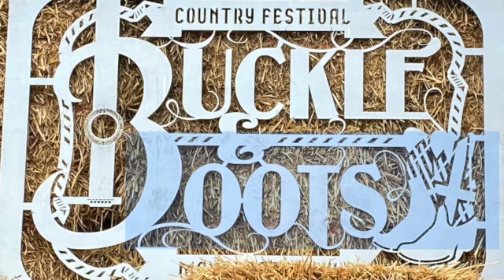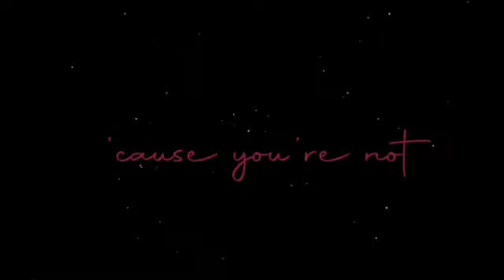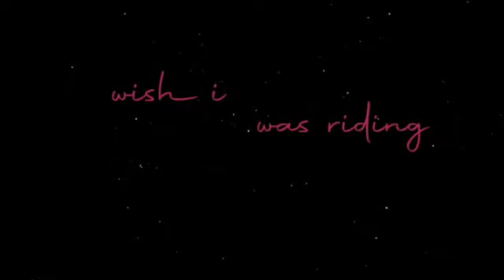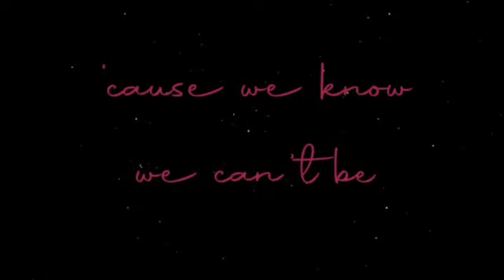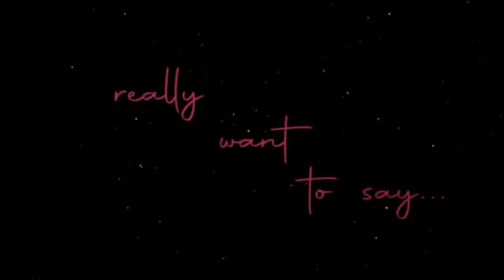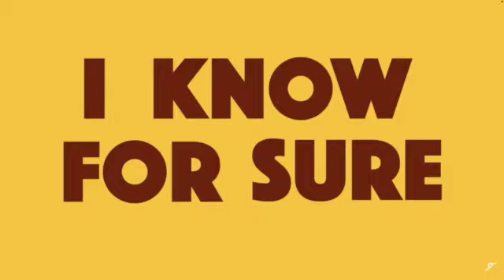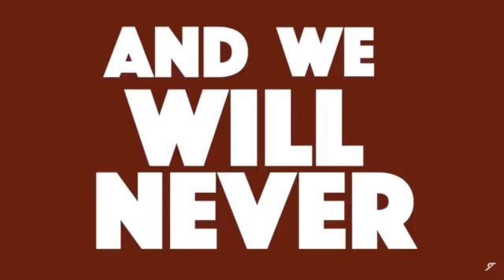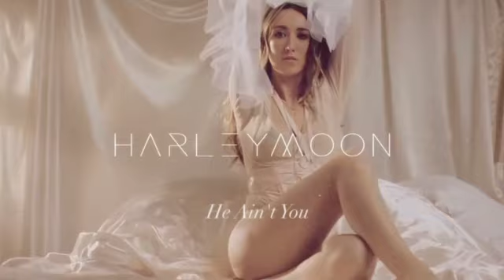Buckle & Boots Country Festival - The Brits pt 2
John Finch introduces more UK artists appearing at the Buckle & Boots Festival.
Reya Jayne; Sarah Watson; Biddy Ronelle; Vicki Manser; Em/Elle; Ashley Sherlock; The Rising; Emma Moore; Emelia Quinn; Eric and Jensen; Jack & Tim; When Rivers Meet; Harleymoon Kemp; Brooke Law; Eddy Smith & the 507; Jade Helliwell